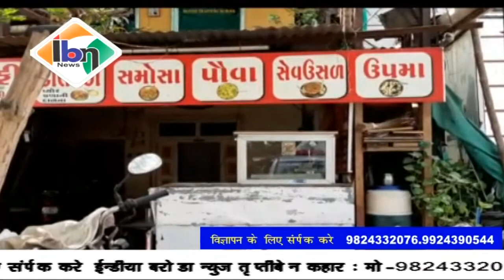Ibn news vadodara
कोरोना महामारी अंतर्गत रेस कोर्स चकली सर्कल विस्तार के पान गला धारक स्वयंभू 2 दिन दुकान रखी बंद